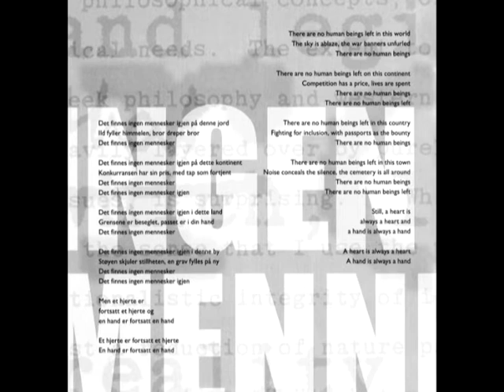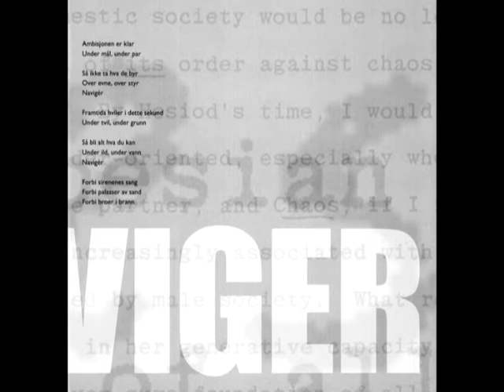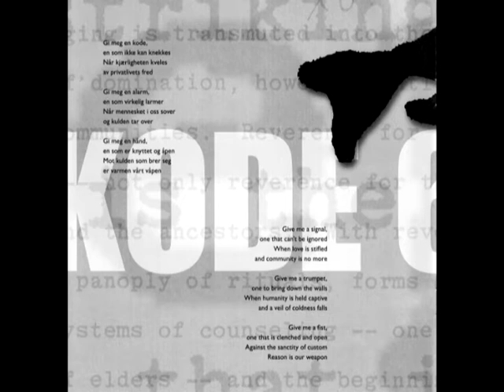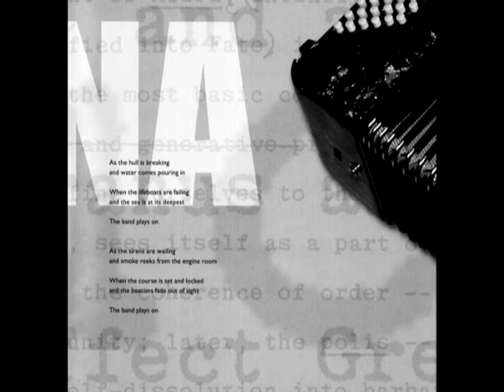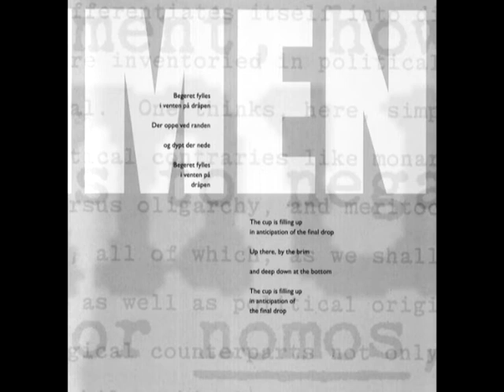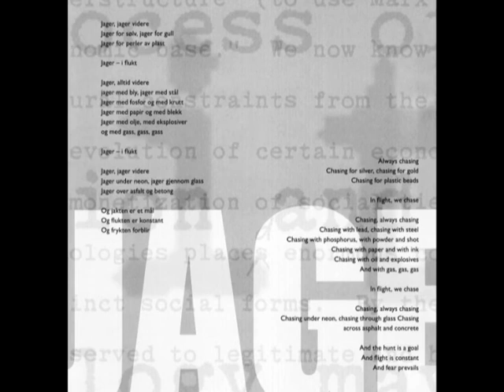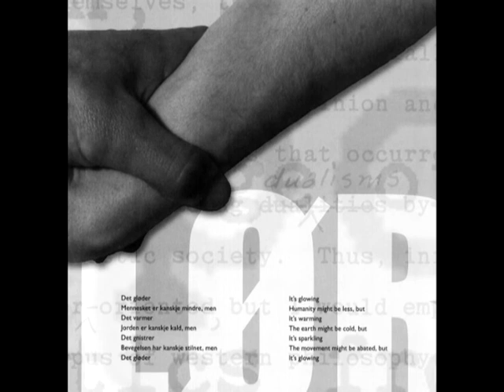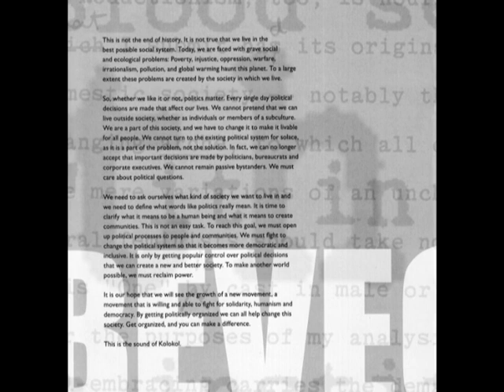Kolokol - Flammer & Farger (Full Album)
One of the best LP's i've bought...ever:_
Furious Norway Hardcore

01-Ild & Bevegelse #1  0:00
02-Ingen Mennesker   0:25
03-Naviger  3:29
04-Fra Margen 6:06
05-Ild & Bevegelse #3  8:01
06-Kode 6  8:38
07-TINA  11:24
08-Protestant  14:13
09-Kommen 17:29
10-Ild & Bevegelse #4  20:24
11-Jager  21:23
12-Glør  23:48
13-Vekst & Fall  27:05
14-Ild & Bevegelse #6   30:50